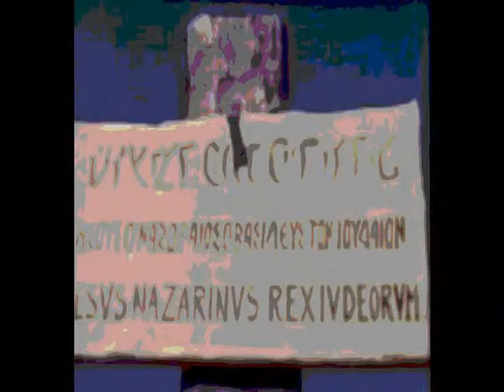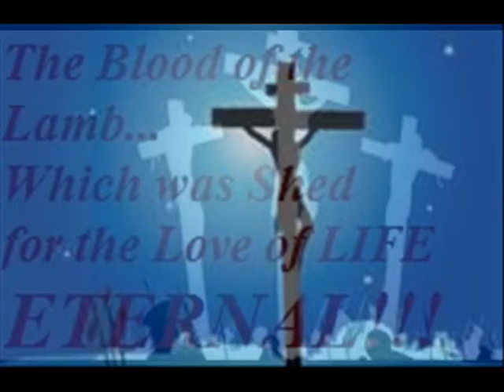EVP HORROR 2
Part 2. of "E. V. P. HORROR" Real Ghost Voice